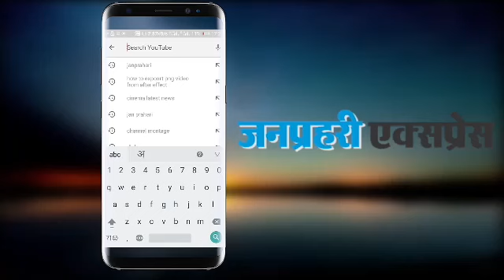Sooryavanshi Movie Official Trailer | Akshay K, Ajay D, Ranveer S, Katrina K, | Release on 24th Mar